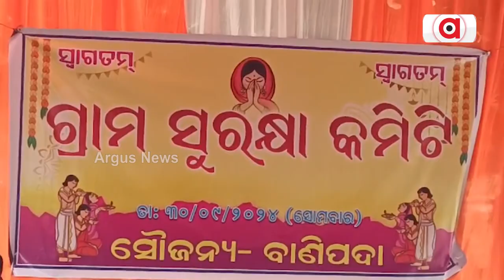ଗାଁର ଅନାବାଦୀ ଓ ଗୋଚର ଜମି କବଜା କରୁଛି ଶିଳ୍ପ || Industrial companies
ଗାଁର ଅନାବାଦୀ ଓ ଗୋଚର ଜମି କବଜା କରୁଛି ଶିଳ୍ପ ସଂସ୍ଥା । ପଞ୍ଚାୟତ ଜମି ଅକ୍ତିଆର କରୁଥିବା ଶିଳ୍ପ ଗୋଷ୍ଠୀ ବିରୋଧରେ ବଢୁଛି ଜନ ଅସନ୍ତୋଷ । ଟାଙ୍ଗୀ ଚୌଦ୍ଵାର ବ୍ଲକ ବାଣିପଦା ପଞ୍ଚାୟତର ଆଦିବାସୀ ବସ୍ତି ରାସ୍ତାକୁ ମଧ୍ୟ ଅକ୍ତିଆର କରିନେଇଛନ୍ତି କିଛି ବ୍ୟବସାୟୀ ।